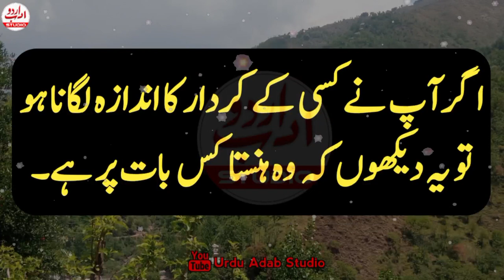Agr aap ny kisi k kirdar ka andaza lgana ho to ye ek kam karo | Quotes about life lessons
short quotes about life lessons
quotes about life lessons learned